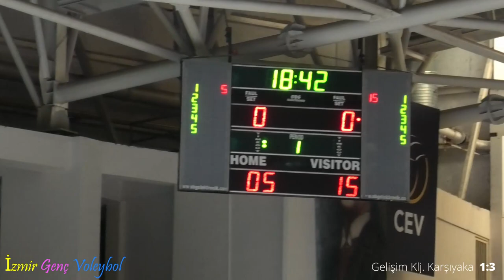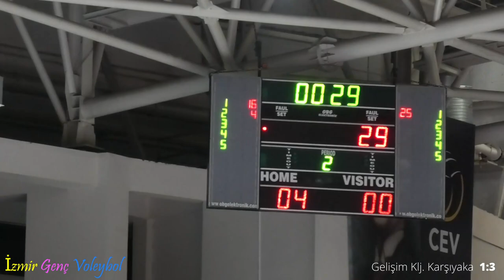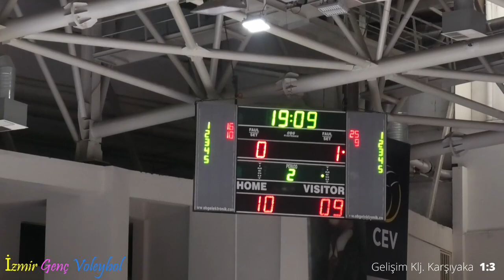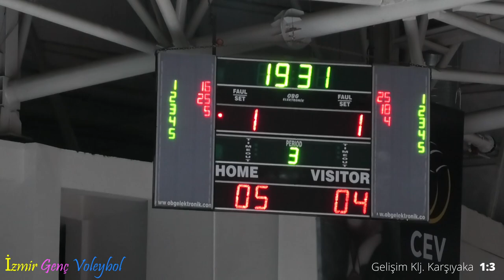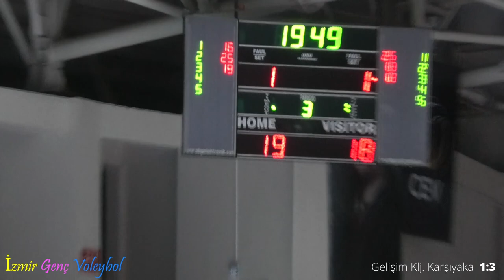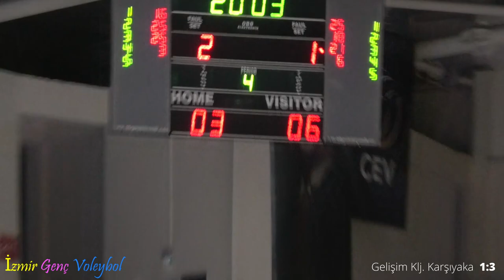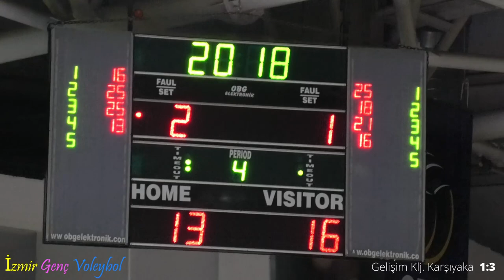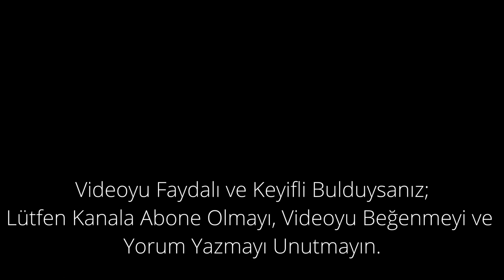Gelişim Koleji - Karşıyaka Yıldız Kızlar Voleybol Karşılaşması | Çok Keyifli Full Maç.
İzmir Atatürk Voleybol Salonunda yapılan Gelişim Koleji - Karşıyaka Yıldız Kızlar Voleybol Maçını Karşıyaka 3:1 kazandı.